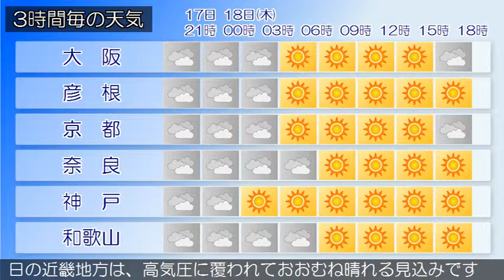2019/04/17 近畿地方の天気予報 夕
近畿地方は、気圧の谷や湿った空気の影響によりおおむね曇りで、中部や南部では雨の降っている所があります。今夜の近畿地方は、気圧の谷や湿った空気の影響によりおおむね曇りで、中部や南部では、夜のはじめ頃にかけて雨が降るでしょう。明日の近畿地方は、高気圧に覆われておおむね晴れる見込みです